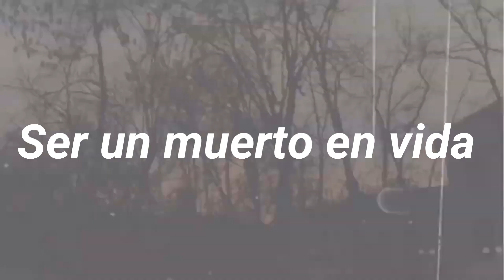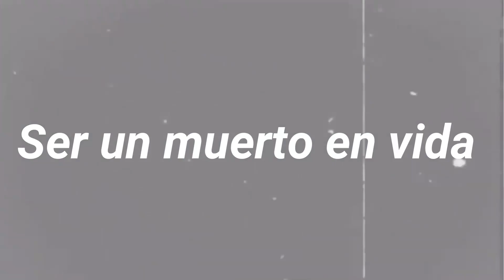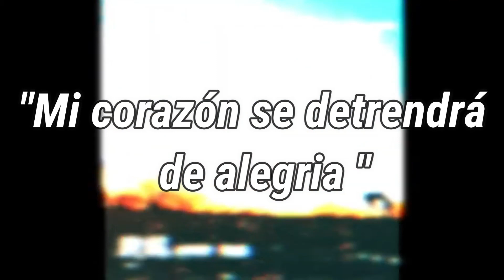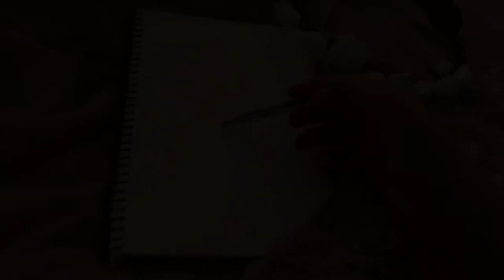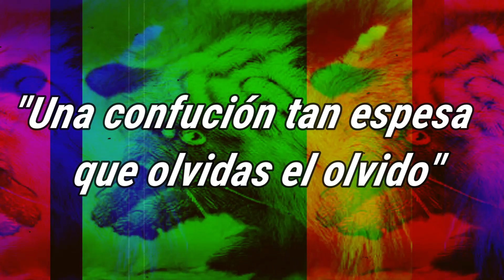Morir en vida “The Caretaker” (Everywhere at the end of time)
Hoy exploramos uno de los álbumes experimentales más raros, oscuros y que nos invitan a reflexionar. Acompáñame.

MI PODCAST
NOTA MUERTA EN SPOTIFY